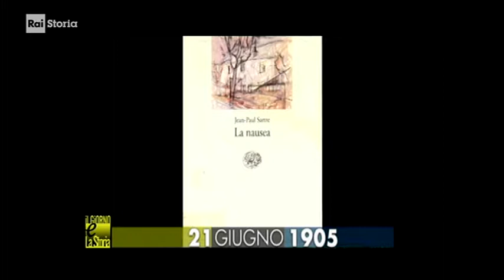§.1/- (anniversari-nascita) 21 giugno 1905: Jean Paul Sartre, scrittore esistenzialista e marxista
(anniversari-nascita) ** 21 giugno ** 1905: Jean Paul Sartre, scrittore esistenzialista e marxista

Accadde oggi - 21/06/1905 - Jean Paul Sartre e il suo pensiero esistenzialista
Nasce Jean Paul Sartre, scrittore e filosofo. E’ autore nel 1938 de “La nausea”, un “racconto filosofico” il cui tema è la totale assenza di significato della vita. In “L’essere e il nulla” del 1943 - il libro cardine del suo pensiero esistenzialista - , Sartre sostiene che l’uomo, anche se libero di costruire la propria vita e seguire i propri valori, rimane uno sconfitto perché la libertà, non porta a nulla. Dopo la sua adesione al comunismo, Sartre cerca di conciliare le sue idee esistenzialistiche con i principi del marxismo, diventando un simbolo e un modello per gli intellettuali di sinistra in tutto il mondo. Nel 1964, gli viene attribuito il Premio Nobel per la Letteratura, che però rifiuta.

:wp-it:
Jean-Paul-Charles-Aymard Sartre (pron. /ʒɑ̃.'pɔl ʃaʁl ɛ.'maːʁ 'saʁ.tʁ(ə)/; Parigi, 21 giugno 1905 – Parigi, 15 aprile 1980) è stato un filosofo, scrittore, drammaturgo, critico letterario francese, considerato uno dei più importanti rappresentanti dell'esistenzialismo, che in lui prende la forma di un umanismo ateo in cui ogni individuo è radicalmente libero e responsabile delle sue scelte, ma in una prospettiva soggettivista e relativista. In seguito Sartre diverrà un sostenitore dell'ideologia marxista e del conseguente materialismo storico.

Nel 1964 fu insignito del Premio Nobel per la letteratura, che però rifiutò, motivando il rifiuto col fatto che solo a posteriori, dopo la morte, sia possibile esprimere un giudizio sull'effettivo valore di un letterato. Nel 1945 aveva già rifiutato la Legion d'onore e, in seguito, la cattedra al Collège de France.

Sartre fu uno dei più importanti intellettuali del XX secolo, influente, amato e criticato al tempo stesso, e uno studioso le cui idee furono sempre ispirate a un pensiero politico orientato verso la sinistra internazionale (negli anni della guerra fredda sostenne talvolta le ragioni dell'allora Unione Sovietica, pur criticandone anche duramente la politica in diversi suoi scritti). Divise con Simone de Beauvoir - conosciuta nel 1929 all'École Normale Supérieure - la propria vita sentimentale e professionale, pur avendo entrambi altre relazioni contemporanee. Ebbe inoltre rapporti di collaborazione culturale con numerosi intellettuali contemporanei, come Albert Camus e Bertrand Russell, con cui fondò l'organizzazione per i diritti umani denominata Tribunale Russell-Sartre.

Secondo Bernard-Henri Lévy, il teatro di Sartre colpisce ancora per i suoi testi, che contengono inquietanti profezie sulla crisi della civiltà occidentale capitalista e consumistica, e per la sua forza. Fu inoltre autore di romanzi e di importanti saggi. Sartre morì nel 1980 al culmine del suo successo di intellettuale "impegnato", quando ormai era diventato icona della gioventù ribelle e anticonformista del dopoguerra, in modo particolare della frazione maoista, di cui era diventato leader insieme a Pierre Victor (pseudonimo di Benny Lévy), passando dalla militanza nel Partito Comunista Francese ad una posizione di indipendenza di tipo anarco-comunista, abbandonando sia il marxismo-leninismo sia le sue derivazioni. Si stima che al suo funerale presenziarono cinquantamila persone. È sepolto nel cimitero di Montparnasse a Parigi.